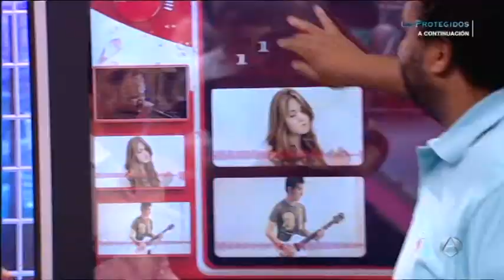Carlos Jean El Hormiguero 3.0 Coca Cola Music Experience 5º Aparicion 1º Parte